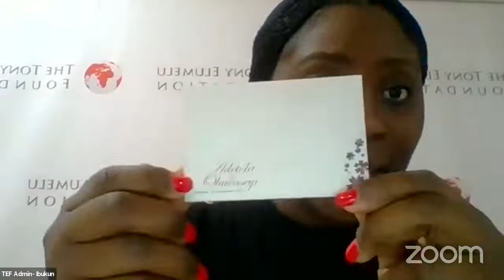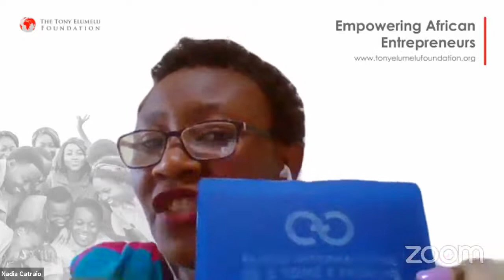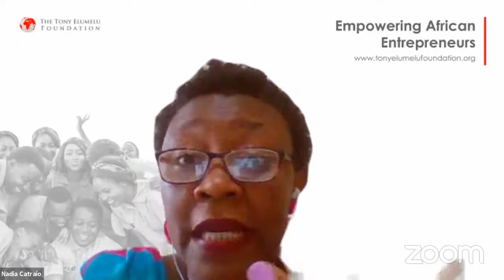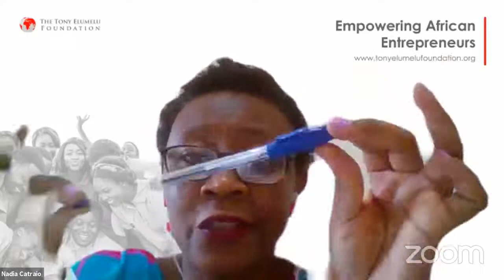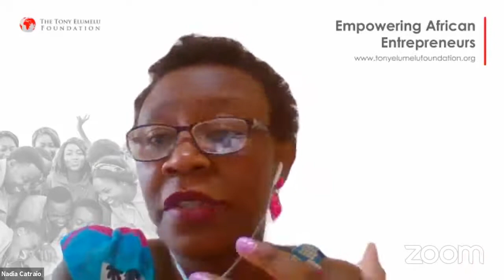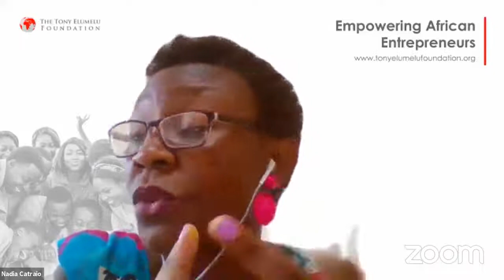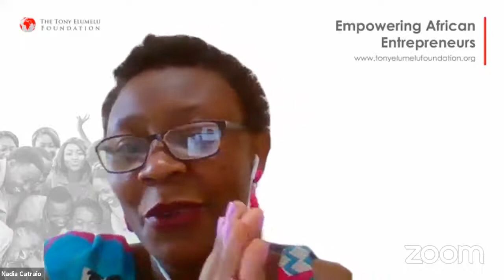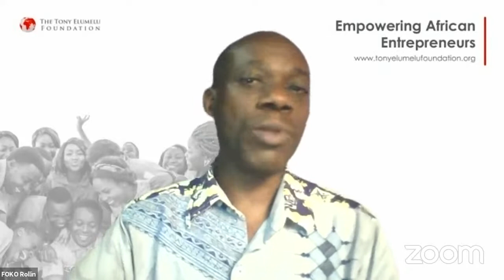TEF 2021 PITCHING PHASE : IMPORTANT INFORMATION SESSION FOR PARTICIPANTS